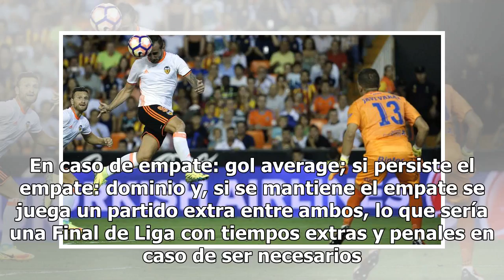Reactivan la Liga Premier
Tras un par de años de receso, fue reactivada la Liga Premier de Futbol Soccer Coca Cola. En conferencia de prensa y con la presencia de autoridades deportivas y patrocinadores, fue presentada la convocatoria del torneo. Los registros se cierran una vez cumplido el cupo de equipos participantes que ...